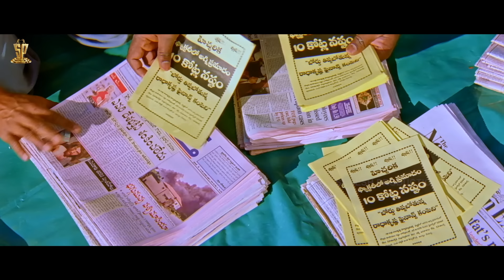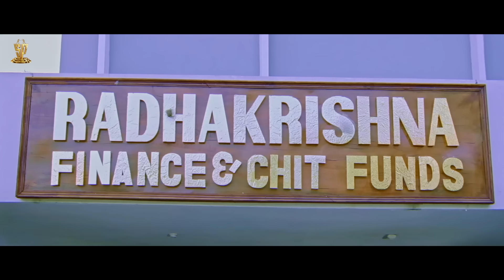Nuvvu Leka Nenu Lenu Movie Full HD Part 9 || Tarun, Aarthi Agarwal, Sunil || Suresh Productions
Watch : Nuvvu Leka Nenu Lenu Movie Full HD Part 9 || Tarun, Aarthi Agarwal, Sunil || Suresh Productions

Nuvvu Leka Nenu Lenu is a 2002 Indian Telugu-language romantic comedy film, starring Tarun, Aarti Agarwal, Laya, Sarath Babu, Chandra Mohan, and Radha Kumari.

Directed by Y. Kasi Viswanath
Written by Y. Kasi Viswanath
Produced by Daggubati Suresh Babu
Starring : Tarun, Aarthi Agarwal, Laya, Sarath Babu, Chandra Mohan